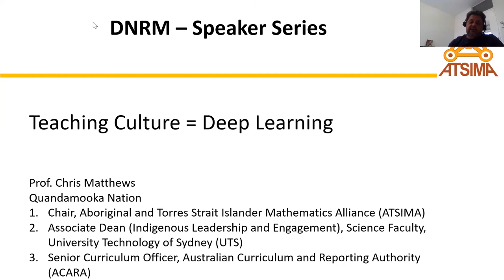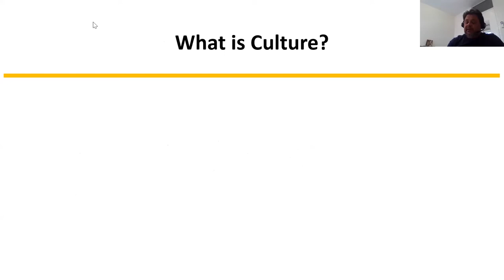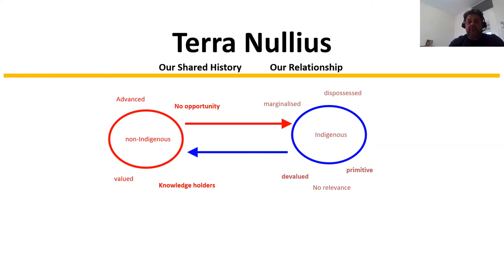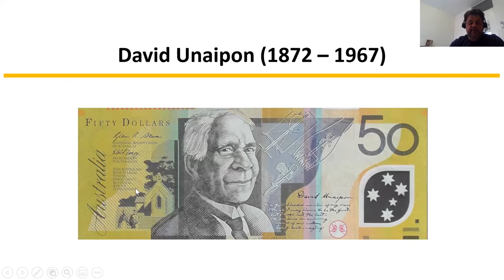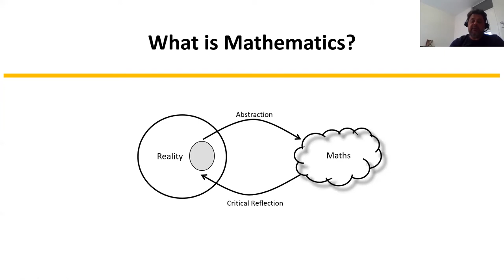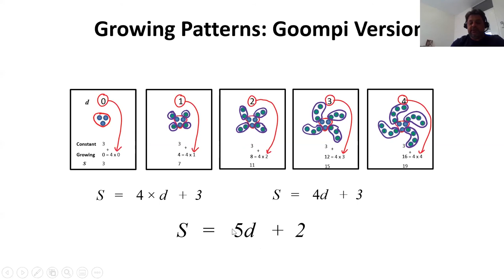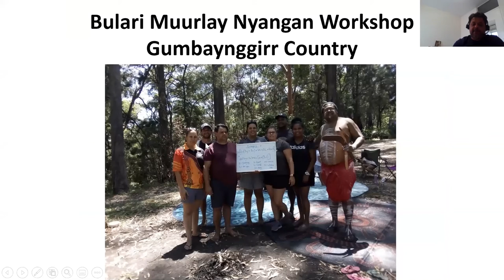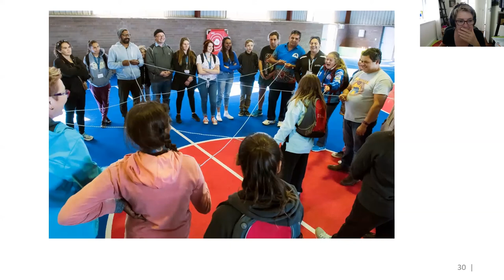Teaching Culture = Deep Learning. Teaching mathematics from an Aboriginal perspective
Embedding Indigenous perspectives in the curriculum, particularly the mathematics curriculum, is often seen as political correctness to appease past wrongdoings. This usually goes hand-in-hand with the perception that Aboriginal and Torres Strait Islander peoples had no form of mathematics and hence, teaching from this perspective is pointless. This presentation will explore the connection between mathematics and culture, how Terra Nullius has shaped our education system and how this maintains the status quo of poor educational outcomes for Aboriginal and Torres Strait Islander students. I will also demonstrate how taking a cultural approach to the teaching and learning of mathematics leads to deep learning for all students. The presentation will then explore the connections between mathematics and Aboriginal culture, how this can be used to transform mathematics education for Aboriginal students and how this education is important for all students.

Our speaker:
Professor Chris Matthews is from the Quandamooka people of Minjerribah (Stradbroke Island) in Queensland Australia. Chris received a PhD in applied mathematics from Griffith University and was a Senior Lecturer in applied mathematics at the Griffith School of Environment, Griffith University. Over the last ten years, Chris developed a deeper interest in mathematics education for Aboriginal and Torres Strait Islander learners and exploring the connections between mathematics and Aboriginal and Torres Strait Islander knowledges. Chris is currently the Chair of the Aboriginal and Torres Strait Islander Mathematics Alliance (ATSIMA) that aims to transform mathematics education for Aboriginal and Torres Strait Islander learners. He is also a senior curriculum advisor for Australian Curriculum, Assessment and Reporting Authority (ACARA) for the National Mathematics Curriculum working to including Aboriginal and Torres Strait Islander perspectives in the curriculum. Chris has recently been appointed the Associate Dean (Indigenous Leadership and Engagement) in the Science Faculty at University Technology of Sydney (UTS). As part of this role, Chris will be leading a team of academics to transform the Science curriculum to meet the Indigenous Graduate Attribute and develop a Community of Indigenous STEM professionals at UTS.